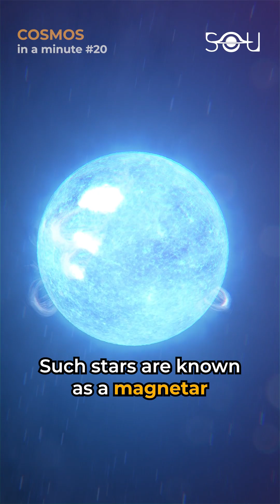Power of MAGNETARS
Imagine a star with a magnetic field so incredibly strong, that it could strip the information off a credit card, from thousands of kilometres away. Such a star is known as a magnetar, one of the most powerful objects in the universe. Magnetars are a type of neutron star. But what sets them apart is their magnetic field. It’s up to a thousand times stronger than that of typical neutron stars and a billion times more powerful than the strongest magnet on Earth. This immense magnetic force results in starquakes that release more energy in a tenth of a second than our Sun does in 100,000 years. However, magnetars are rare. For example, the Milky Way has approximately 100 million neutron stars but only a few dozen known magnetars. They are a testament to the unimaginable extremes that exist within the cosmos.